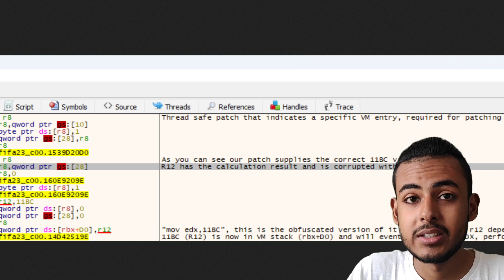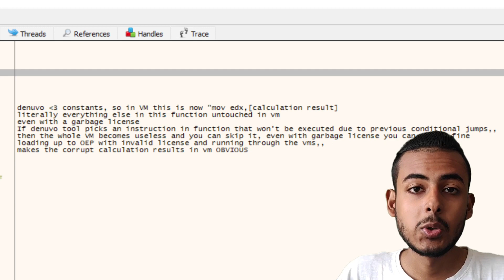How To Reverse Engineering Denuvo by MKDEV- HD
VIdeo of MKDEV showing us how they can reverse engineering Denuvo in FIFA 23. The sole motive behind this video was to point out potential vulnerabilities in Denuvo anti-tamper DRM. This video does not endorse piracy by any means.